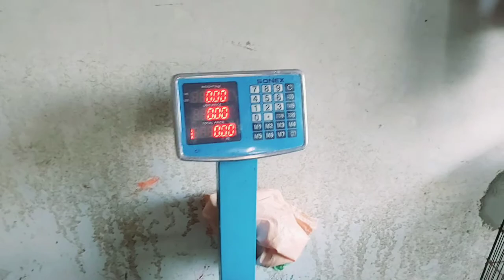BUYBACK Agreement Rabbit From mehboob Akhter pindigap Details in